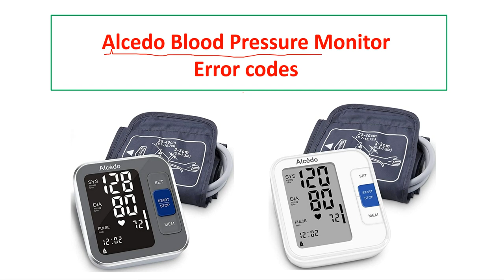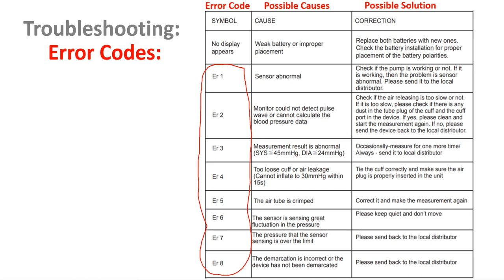Alcedo Blood Pressure Monitor Error Codes Er1 || Er2 || Er3 || Er4 || Er5 || Er6 || Er7 || Er8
This video shows the Alcedo Blood Pressure Monitor error codes / Troubleshooting guide "Er1", "Er2", "Er3", "Er4", "Er5", "Er6", "Er7", "Er8",.

Note: Troubleshooting / service work on the Alcedo Blood Pressure Monitor to be done by authorized personnel only.